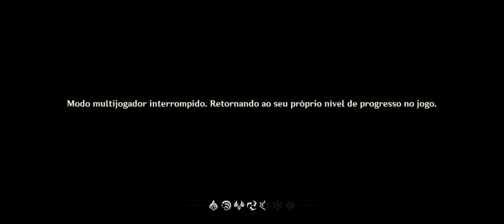Roubaram, roubaram meu barco... 😭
Segunda parte do evento multiplayer, dor apenas
cola ae no discord q é gg dms!
aproveita e vem no discord do Central impact tbm!
meu tiktok:
meu twitter:
0:00 opa tudo bom?
0:10 deixa um like aí só pra eu testar um negócio 👉👈
1:00 clica no botão de se inscrever só pra testar um negócio 👉👈